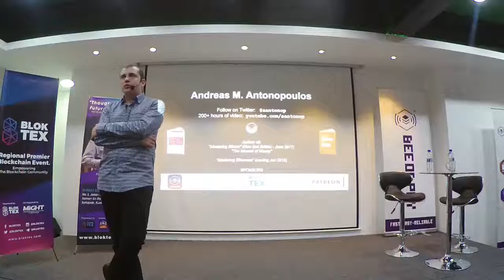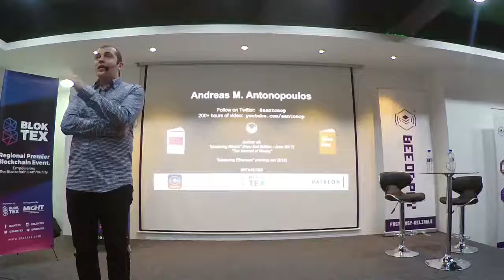Bitcoin Q&A Inspiring Cryptocurrency Projects - Andreas M. Antonopoulos -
How can we get more women involved with cryptocurrencies? What are the most inspiring projects that encourage people to think beyond the current system and explore the innovative potential of the technology? Tired of hearing about the latest scammy ICO? Instead, here are some inspiring real-world projects using cryptocurrencies for good!

1. Fereshteh Forough's "Code to Inspire" (@CodeToInspire) educational initiative, the first coding school for girls in Afghanistan, which uses Bitcoin for financial support & autonomy due to a lack of payment processors and high fees in the country

2. The BitGive Foundation (@BitGiveOrg), a nonprofit organization that runs a program called GiveTrack, which allows donors to trace bitcoin transactions on a public platform in real time to see how funds are spent, ensure they reach their final destination, and track the results generated from contributions.

I would also like to see more people addressing the issue of international remittances for migrant workers. Sending money home is a big business where a lot of money is going towards paying fees, about the same amount that is being spent in foreign aid. Why not just let people keep more of their own money? Doing so also generates more economic activity in return. If the informal cryptocurrency remittance market becomes really successful, Western Union will probably go out of business, but -- at least here -- not a single tear will be shed.

This is part of a talk which took place on July 7th 2017 at a Bloktex event hosted by the Wisma BeeOn Group in Kuala Lumpur, Malaysia

Hardware Wallets:
Ledger Nano S